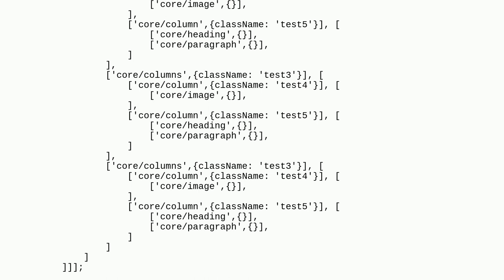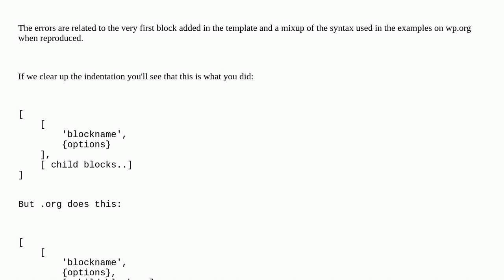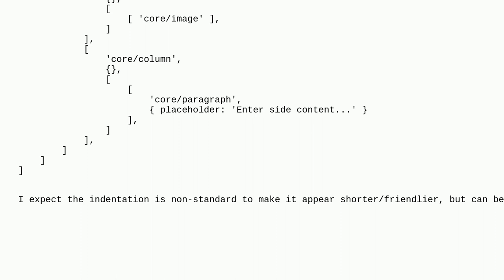Wordpress: Can you nest columns/column in a gutenberg custom template?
Can you nest columns/column in a gutenberg custom template?

A special thanks goes out to the awesome community

  block-editor react plugin-development